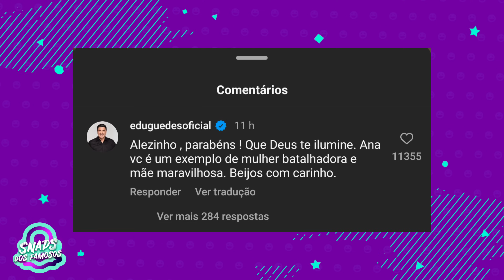Ana Hickmann comemora ANIVERSÁRIO do filho com PRESENÇA de Edu Guedes 😍